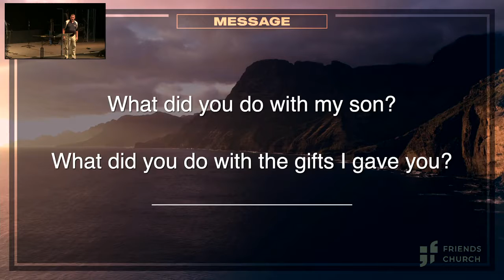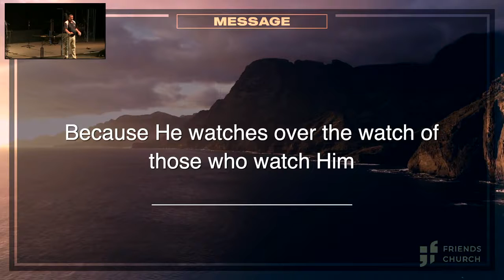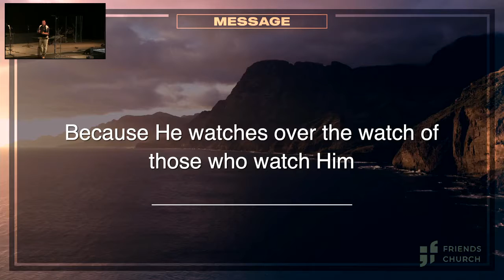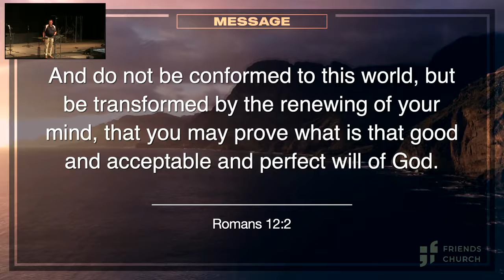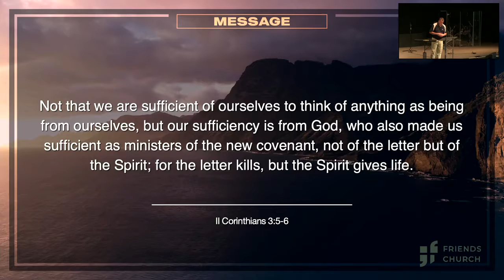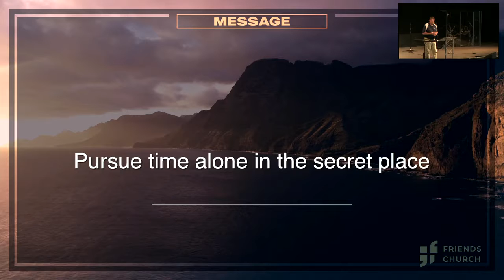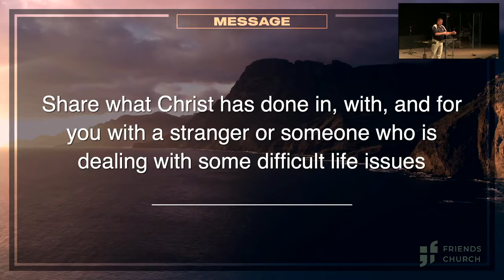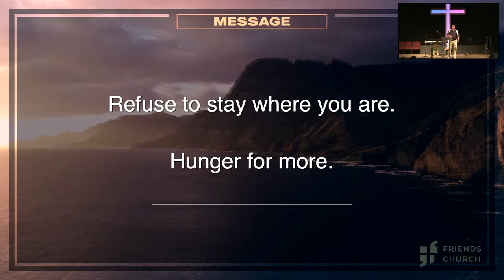Sunday Service 8/8/21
Sunday Service 8/8/21 with pastor Gregg